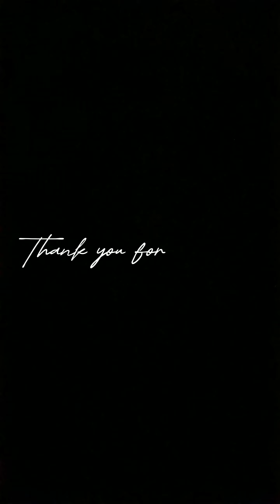HAPPY WEDDING. Lukisan pensil realistis. Media kertas linen.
Lukisan pensil realisme menggambarkan objek atau orang dengan detail yang sangat tinggi, menciptakan ilusi seolah-olah itu adalah foto. Teknik ini seringkali menuntut ketelitian dan keterampilan artistik yang tinggi.